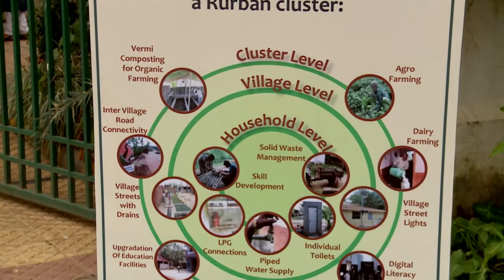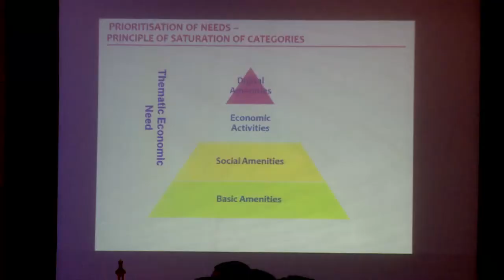workshop of national Rurban Mission Eastern Region